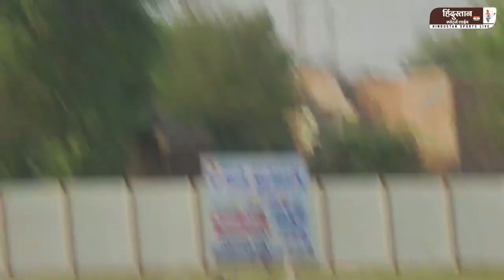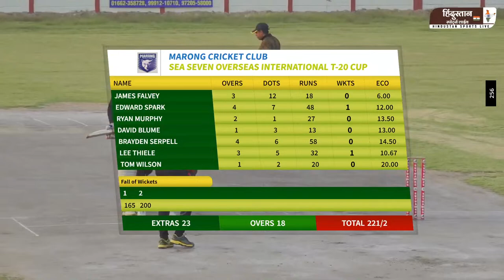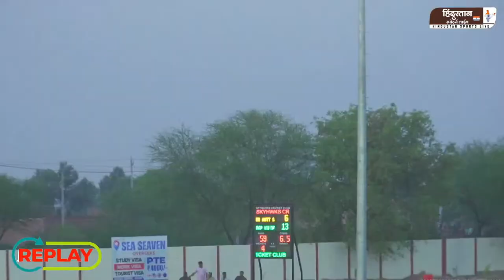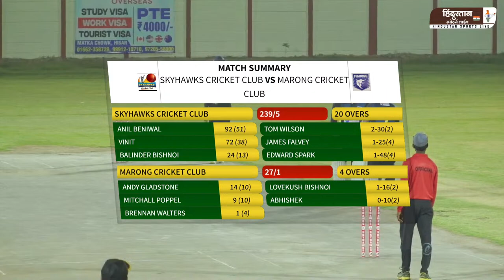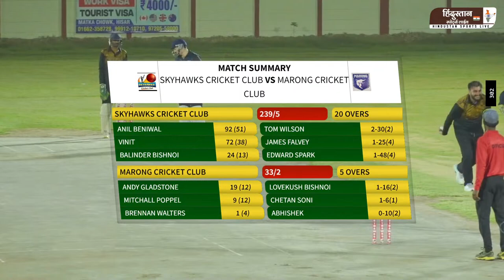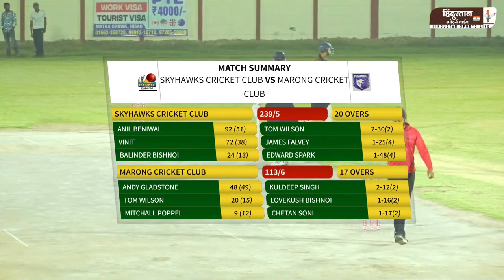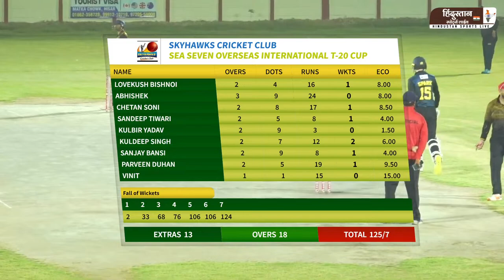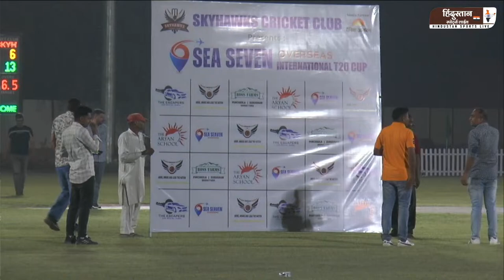LIVE || SEA SEVEN OVERSEAS INTERNATIONAL T20 CUP || MARONG CRICKET CLUB 🆚 SKYHAWKS CRICKET CLUB ✅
🔴 [Live] ●क्रिकेट टूर्नामेंट 2024 ●👏♥️

धन्यवाद
(सुनील बिश्नोई कालवास)

हिन्दुस्तान स्पोर्ट्स लाइव पर आपका हार्दिक स्वागत है ।